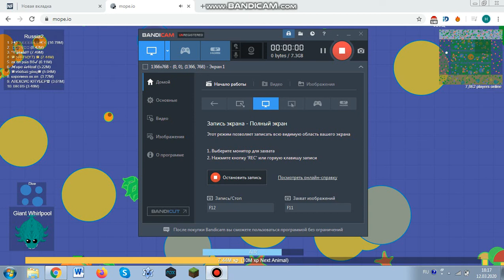Путь до ЧД #4!!! Набрал 9.5М, еще не много осталось!!!море.іо #12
Вы можете поиграть со мной, добавив в своем нике суфикс  (YT),так я буду знать что вы в моем клане!Чаще всего я играю на сервере Russia2!Тем кто будет часто со мной играть, я в ник добавлю корону!!!